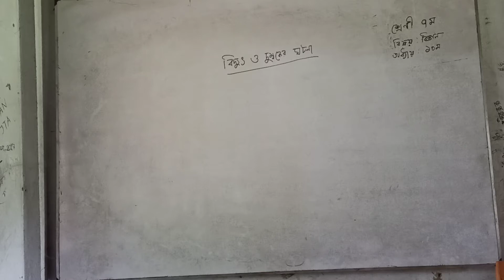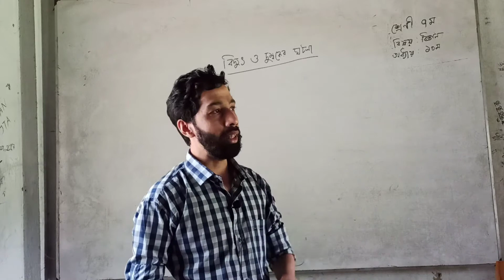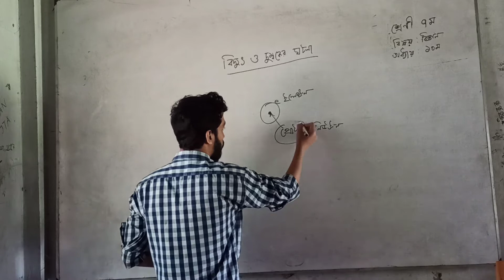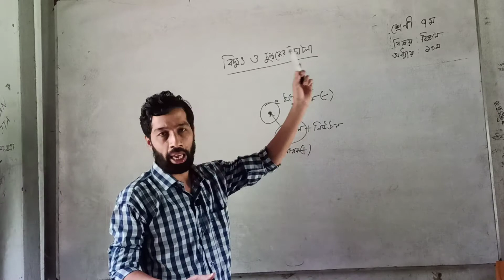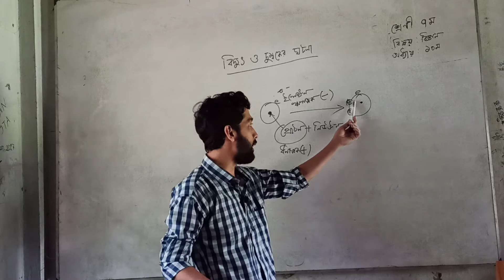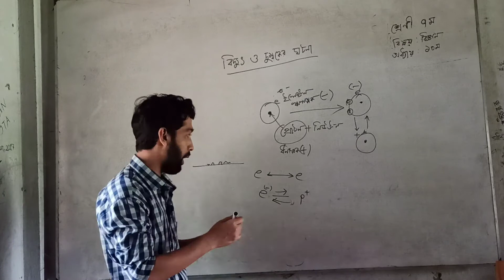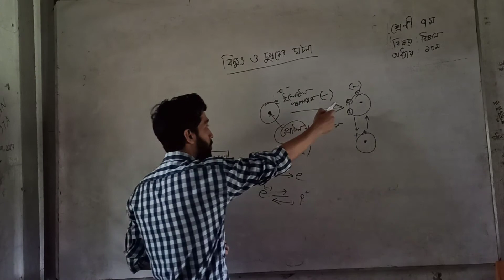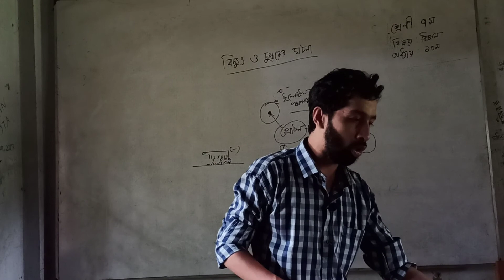৭ম শ্রণী বিজ্ঞান ১০ম অধ্যায় শিক্ষক : আবদুল্লাহ আল নোমান, সহকারী শিক্ষক।